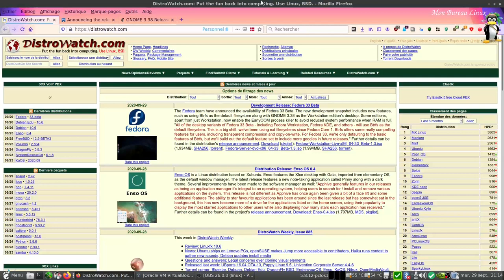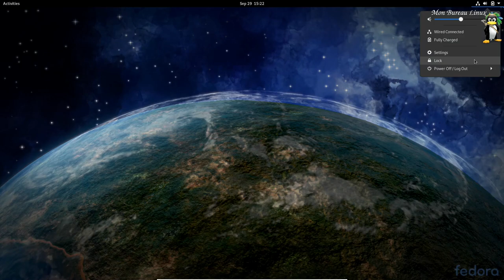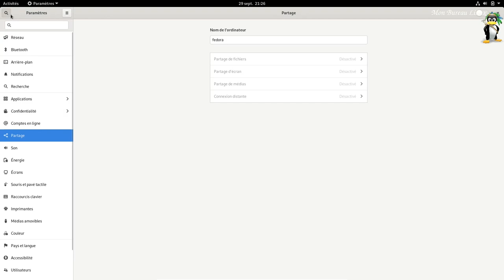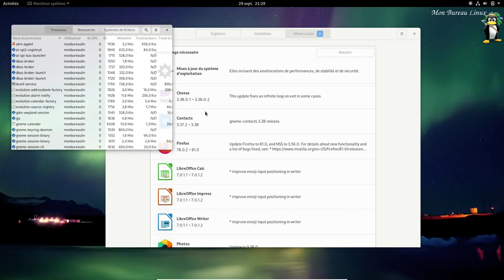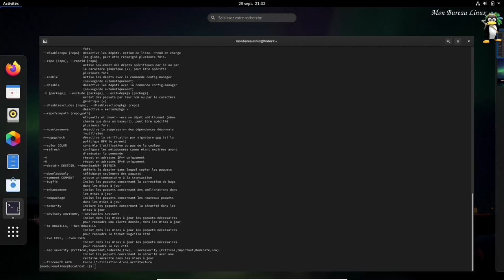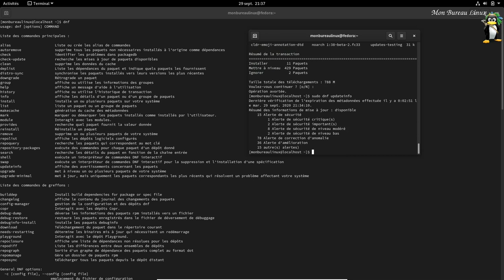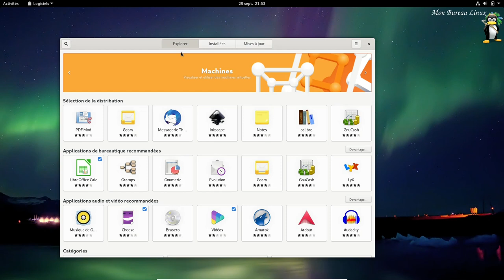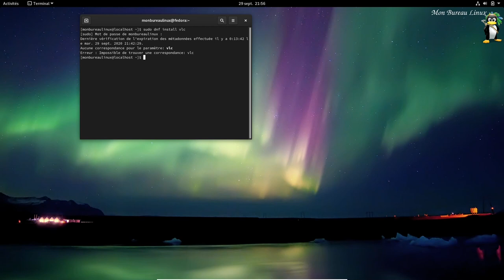Fedora 33 bêta Gnome 3.38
Fedora est une distribution Linux basée sur le système d'exploitation GNU/Linux servant de vitrine aux logiciels libres les plus récents.
Tous les détails de cette bêta en français sur le forum fedora-fr.org
Testé avec Virtualbox 6.1.14 (additions invités OK).
Installation en mode automatique.
J'ai pas trouvé certains logiciels comme vlc, je reviendrai sur le sujet.

Chapters:
00:00 Intro
00:15 Les nouveautés
01:50 Configuration de Virtualbox
02:30 Choix de l'installation sur le disque dur
03:33 Début installation sur disque dur
04:08 Fin de l'installation (~5min) + reboot
04:21 Assistant de configuration de Fedora 33
05:35 Bienvenue sur Fedora 33
06:16 Modification de l'arrière-plan
06:37 Paramètres de Gnome
07:50 A propos de Fedora
08:10 Activation des logiciels tiers
08:45 Préférence de mise à jour
09:10 Téléchargement des mises à jour
09:35 Logiciel cartes (localisation activée par défaut)
10:30 Logiciel machines
10:45 Moniteur système dans le système de fichiers (il reste un peu d'ext4)
11:40 Commandes pour dnf
13:40 Installation de neofetch
14:40 Terminal avec sudo dnf check-update
16:10 Terminal avec sudo dnf updateinfo
16:20 Terminal avec sudo dnf upgrade + reboot
18:15 GDM (GNOME GNOME Classiqe GNOME sur Xorg)
19:00 Neofetch
19:45 Mode noob ON
20:40 VLC non disponible (il me manque peut-être un dépôt à activer)
22:10 Récapitulatifs